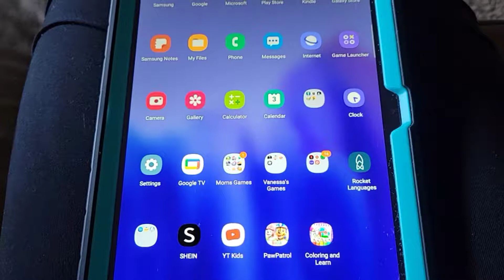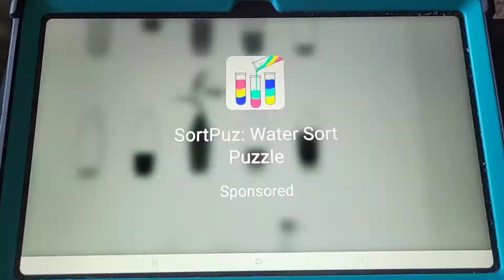Relaxing + Cozy Vlog || a chill night 🌙 playing games 🎮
Hello! My name is Liz Arri. I am a new youtuber just trying to create some content, and learning editing skills and all of that jazz. I do lifestyle videos as of now. So if you watched my videos thank you so much!